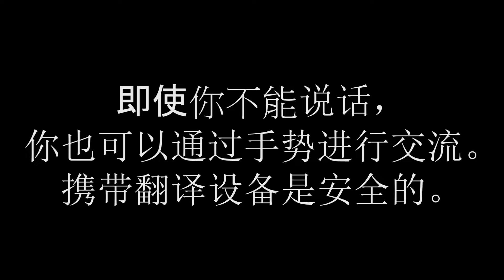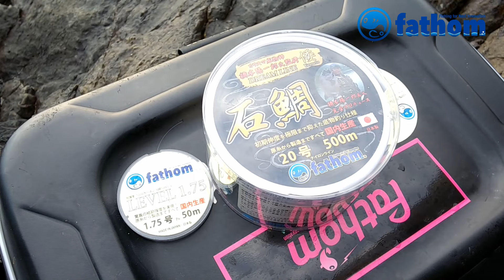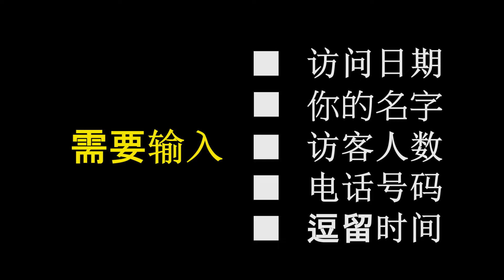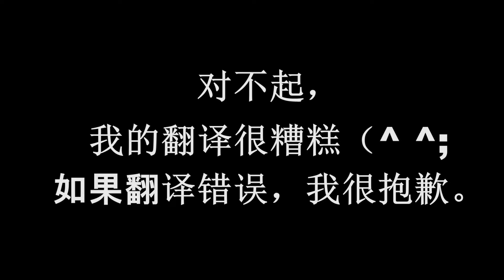我想要台灣垂釣者來『日本有未開發的地區』- fathom（ファゾム）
fathom（ファゾム）
Japanese fishing tackle manufacturer.

我不擅長翻譯(^^; 但我會盡我所能。
我們將在未來提供信息。

【日本,愛媛県,愛南町：由良半島】
【古川渡船】　請過來(^^)

Thank you all fans.
I hope that everyone's hobbies will be enhanced.